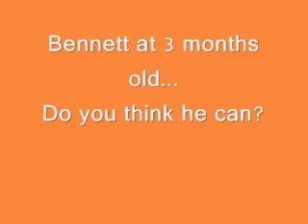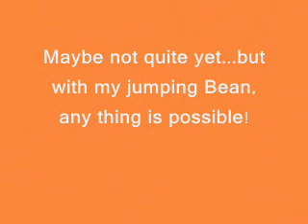Our Jumping Bean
Can you jump OUT of a Jumperoo?  Bennett puts this question to the test!